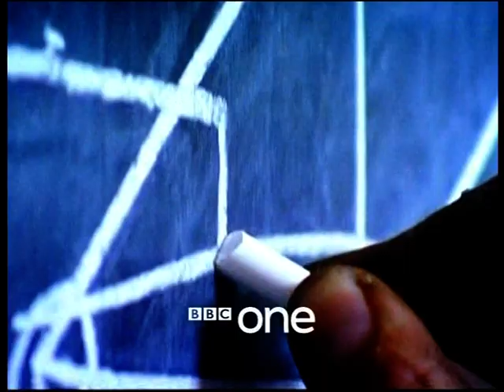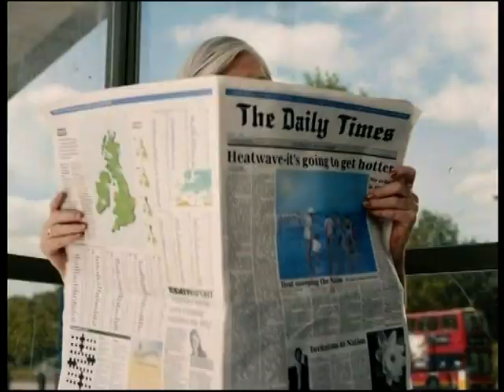BBC Weatherview & Fog PIF, 12th September 2010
Rob McElwee presents the late night weather report on BBC1 at around 0.55am on Sunday 12th September 2010.

PIF - Road Safety - Adverse Weather - Rain

Trailer - Bang Goes The Theory
Trailer - Strictly Come Dancing

BBC1 Circles Ident - Motorcycle Wall of Death